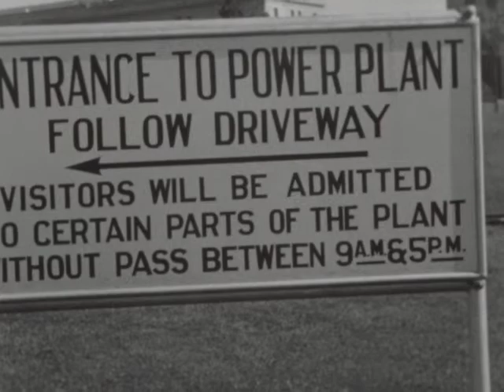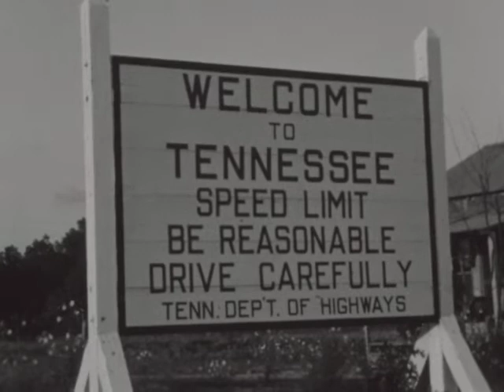(AV10300) Elwood Films: Tennessee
Travels through the southern United States where they view a confederate statues, homes in a small town, and boys playing football in a yard.  From there they traveled on to view a new power plant with itslake, dam, and new community for its workers.

Original Creator:  Films
Original Format: 16mm B+W Reversal; Silent; Acetate Base; Double Perforation; B-Wind; 24 FPS; Kodak stock with 1934 date code